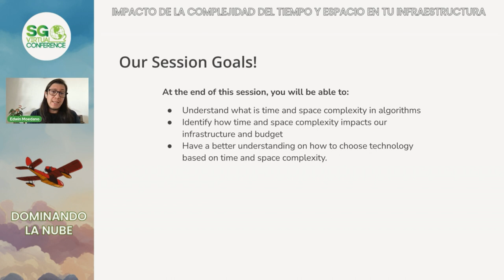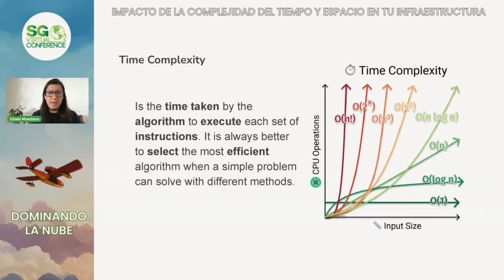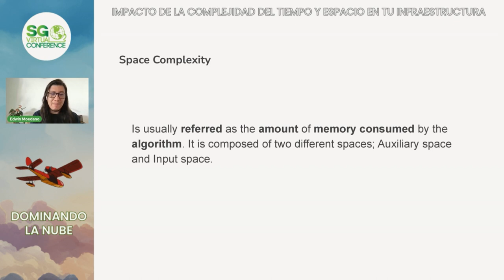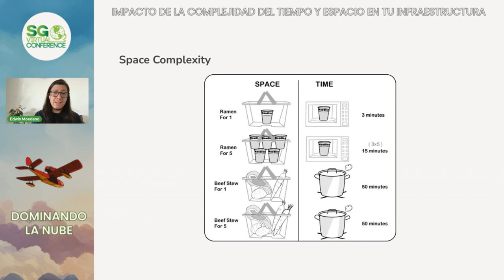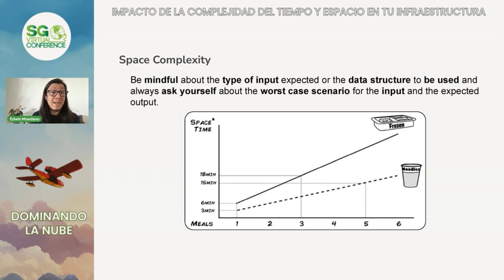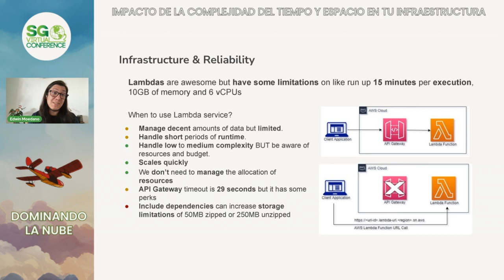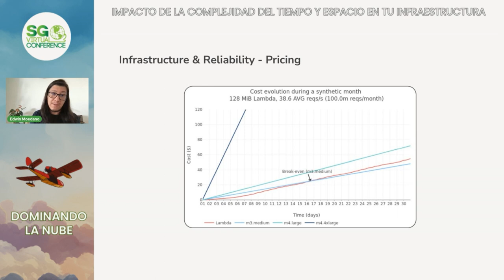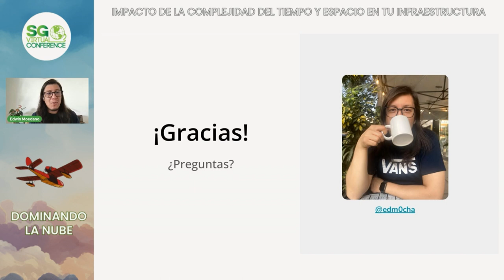SG Virtual Oct 2023 | Impacto de la complejidad del tiempo y espacio en tu infraestructura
resentado en SG Virtual 2023 H2: Dominando la nube

Select the right infrastructure is crucial when performance and high availability is needed, not understanding how time and space complexity can impact our application algorithms could lead to choose components that are not a good fit for the workload and can lead to scaling and performance issues. In this talk, you are going to learn how to differentiate between some algorithms complexity and what kind of infrastructure could be a great fit.